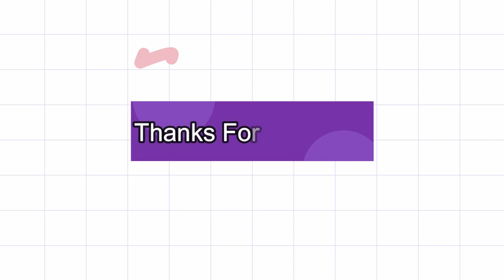Digging for Treasure worth millions from Huge Nuggets of Gold